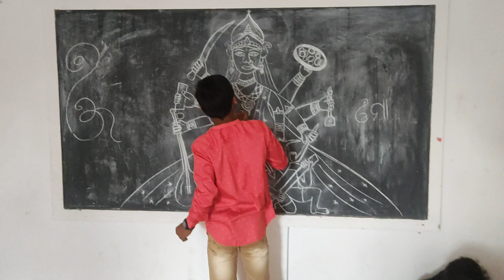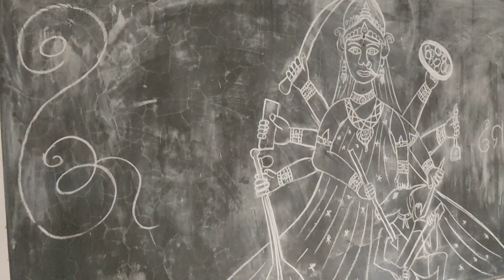ସାରଳା ମେଳା ଆମ ବିଦ୍ୟାଳୟ ରେ ।Class X ପାଇଁ ଭଲ ଫଳ ଦରକାର।chandan